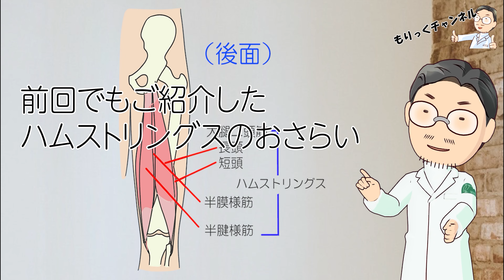腰の痛みや怪我の予防に！ハムストリングストレッチ【整形外科医が教える！】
腰の痛みを元から治したい、予防したい、スポーツなどのけがを予防したい方必見！膝の安定性をUPするハムストリングストレッチをご紹介します！

0:00 ハイライト
0:25 ハムストリングスについて
3:50 座って行うハムストリングスストレッチ
8:52 寝て行うハムストリングスストレッチ
14:12 まとめ
15:28 関連動画ご紹介

今回は「ハムストリングス」のストレッチをご紹介します。

このトレーニングは以下のような方にオススメです。
・長時間座って作業することが多く、腰に痛みを感じる方
・姿勢を改善したくていろいろやっているが、なかなか猫背が治らない。
・物をとる時など、前屈みの姿勢になる際に、腰に痛みを感じる方
・ボールを投げる競技で肩や肘を痛めた、フォームが崩れているといわれた方

ハムストリングスとは坐骨結節というお尻の付け根から膝の裏にかけてついている太ももの裏側の筋肉の総称です。

運動の際は、膝を曲げるスクワットやジャンプ、ダッシュなどの動きにも関わっている筋肉です。スポーツで走ったり、ジャンプを頻繁にすることの多い競技の方は、ハムストリングスが筋疲労を起こし、硬くなってしまいます。ハムストリングスが硬くなると運動の動作の連鎖の起点となるぶぶんがうまく働かなくなり、上肢のフォームが崩れたり、腰痛や肉離れなどの原因となることがあります。ハムストリングスのストレッチはこれらの予防に非常に重要です。

今回は自宅や仕事の間、休み時間にできる、ハムストリングスストレッチを2つご紹介します。

1つ目は、椅子に座って行うストレッチ。
2つ目は、1日の疲れを解消するのに最適な、自宅でできるタオルを使ったストレッチです。

これらのストレッチは、固まってしまった筋肉を緩め、身体をリラックスさせる効果があります。ぜひ日々の習慣に取り入れてみましょう。

【関連動画】
腸脛靭帯炎（ランナー膝）はストレッチだけでは治りません（ランナーズニー改善法）
ランナー膝(腸脛靭帯炎)の治し方　ストレッチ法　和泉市の整体『きもと整骨院』
【ストレッチで治らなかった人向け】ランナー膝改善法6選！本当の原因は足部にあった！?腸脛靭帯炎・膝蓋大腿関節炎を改善させる正しいケア
腸脛靭帯炎（ランナー膝）の改善法 ②トレーニング【中殿筋】（ランナーズニー）
ランナー膝(腸脛靭帯炎)はストレッチしても改善しません！【長崎 整体 田中整骨院】
腸脛靭帯炎（ランナー膝）の治療方法｜腸脛靭帯炎の痛みを緩和する４つの方法
【膝痛のマラソンランナー必見】ランニング後にやるべきストレッチ【おしり・大殿筋】
ランナーのためのストレッチ #05｜ 膝外側 （腸脛靭帯）｜ ASICS Work outs ｜ アシックス​
今すぐ膝の痛みが楽になるストレッチ【３つの国家資格を取得した整体師】膝の痛みを治す方法
【マラソンランナー必見】腸脛靭帯炎（ランナー膝）を改善するためのスクワットの方法【トレーニング】
腸脛靭帯炎（ランナー膝）を改善するためのトレーニング&リリース法（ランナーズニー）
ランナー膝の方向けセルフストレッチ３種【解説：スポーツメディカル整骨院】